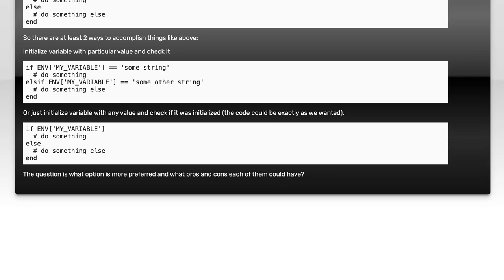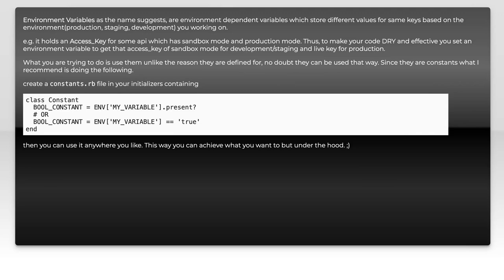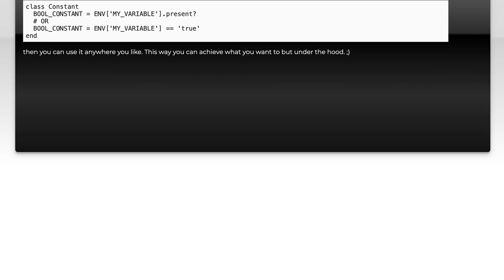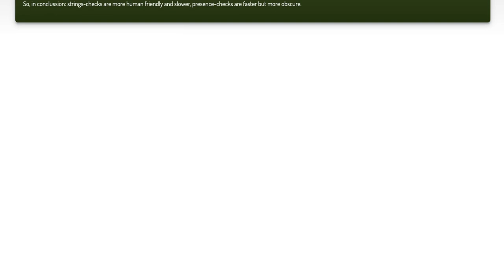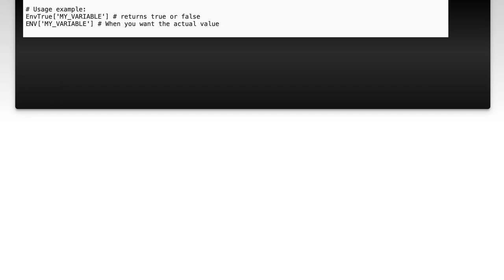Boolean logic with Rails ENV variables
ruby-on-rails: Boolean logic with Rails ENV variables

Related to: ruby-on-rails, ruby